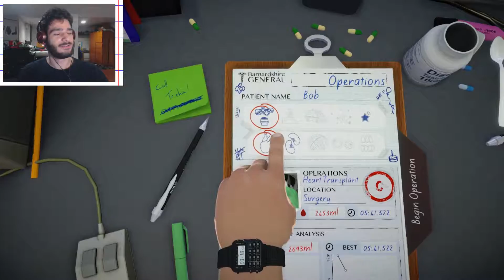Who Needs Kidneys? | Surgeon Simulator 2013 (Part 3)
SHARE if you liked it :D it helps alot.

You don't have to of course. :)

Outro song by Teknoaxe:
Proof of Concept -- Dubstep/Grimestep